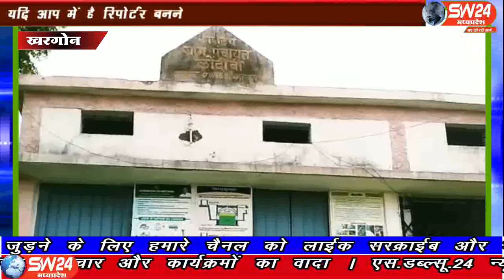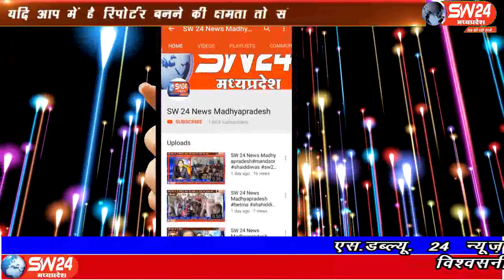sw24news khargone, 02.09.2019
मध्यप्रदेश के खरगोन में देश का भविष्य हाथ में जूते-चप्पल और एक से डेढ़ फीट के बदबूदार कीचड़ से गुजरकर स्कूल जाने को मजबूर हैsw24news